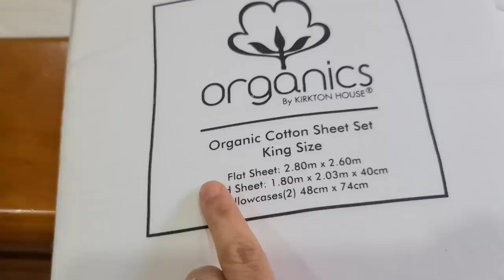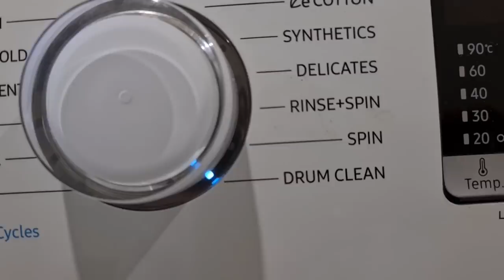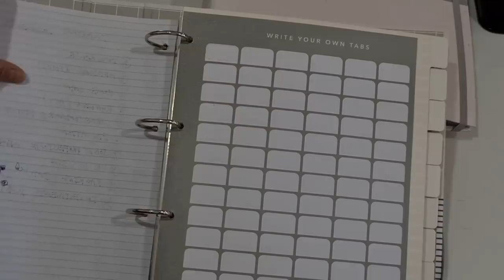10 Everyday Bad Habits You Need to Break For A Clean Home - Tips For Keeping Home Clean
Hi Guys,
In this video I have shared 10 Everyday Bad Habits that we need to break for a clean home.
I am not a perfect person when it comes to cleaning and certainly am guilty to few of these bad habits. Please refer to the comment section to read which bad habits I have as far as daily house cleaning is concerned.
Love,
Diya

PLAYLIST YOU WOULD LIKE TO CHECK

More videos from our channel:
10 TIPS | How do I manage Household Chores without house help | Cook, Clean, Laundry, Products I use